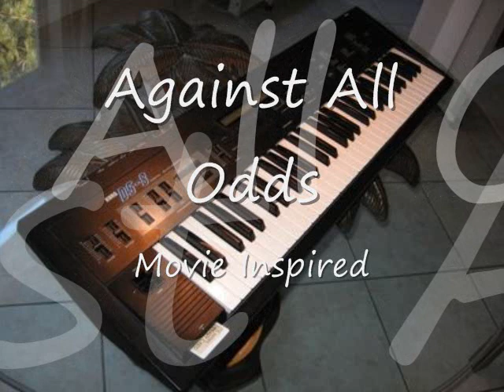Against all odds-For Love alone-cover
Archive stuff.  pulling old tunes out Ive done. comment please.